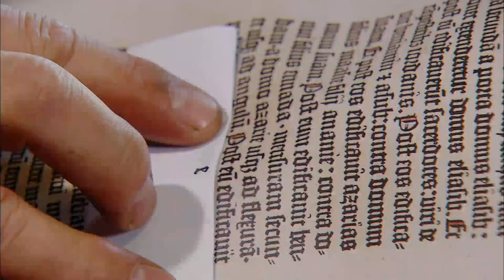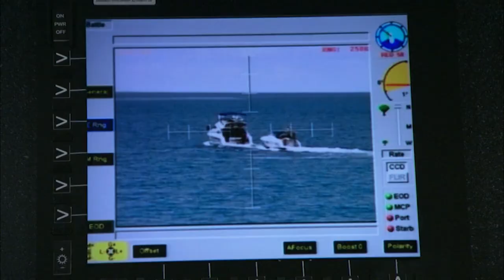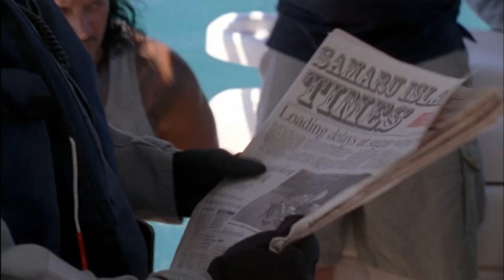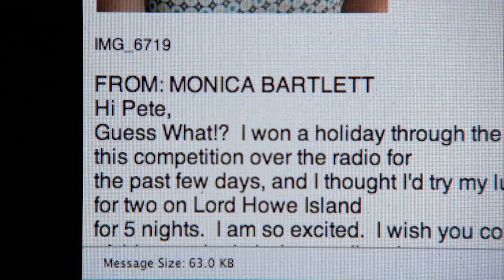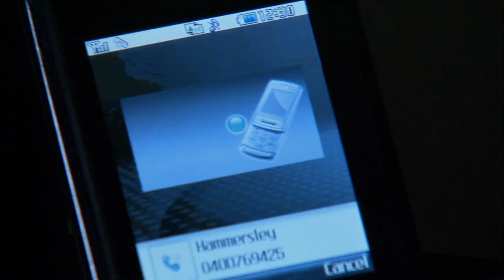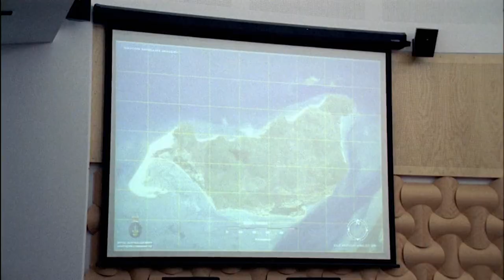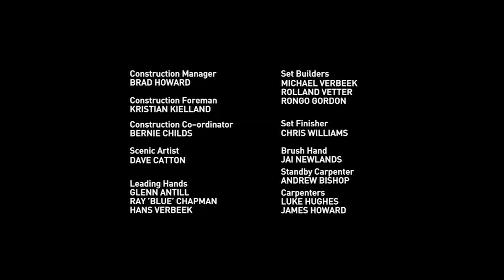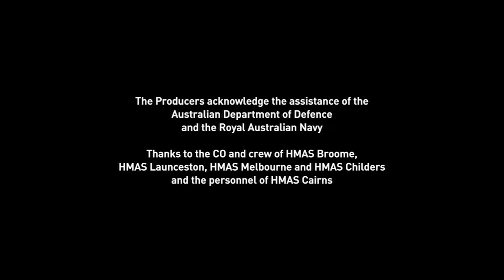Friends, Close, Enemies Closer (Sea Rescue Drama Series) | Real Drama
Buffer faces a difficult time when he is kidnapped and later betrayed, while Mike Flynn is back at the helm.

In Season 2 of Sea Patrol, the season-long story arc revolved around a political conflict in the fictional Samaru Islands, which was ultimately shown to be located approximately due east of Cairns. Starting somewhere during a political campaign to elect the nation's president, the season ended literally on the day of the election.

Sea Patrol, Season 2, Episode 12